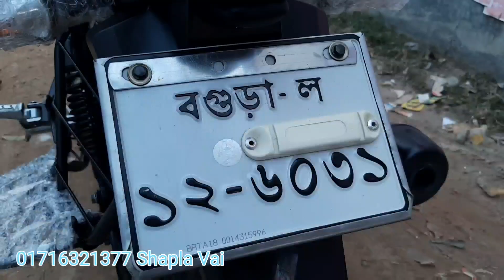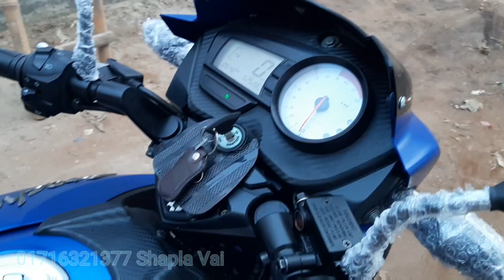Apache Blue RTR 160cc used bike price in Bangladesh 2021।Alamin Vlogs